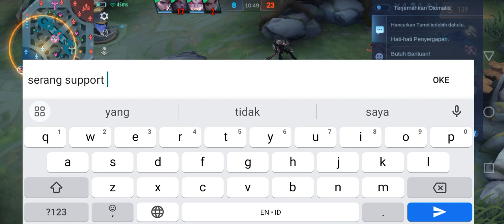Vexana naik cbr